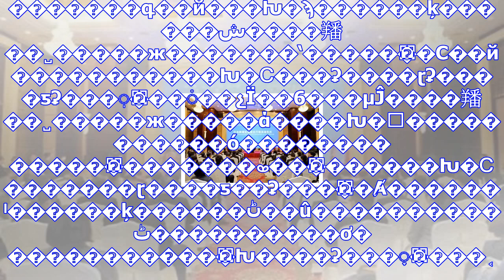锟叫癸拷锟斤拷越锟斤拷锟斤拷锟较达拷锟斤拷牛锟斤拷锟斤拷私 锟斤拷锟斤拷锟铰达拷锟斤拷-锟斤拷锟斤拷锟斤拷锟斤拷源锟斤拷品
�������գ��й���Խ�ϡ������ķ������ش����羳��˽�����ж�������ʽ�����ݾ��С��й�����������Խ�Ϲ���ʡ����ɽʡ����ƽʡ���ؾֽ...